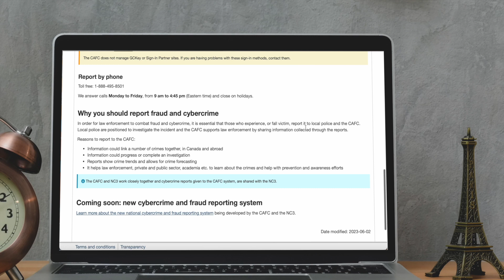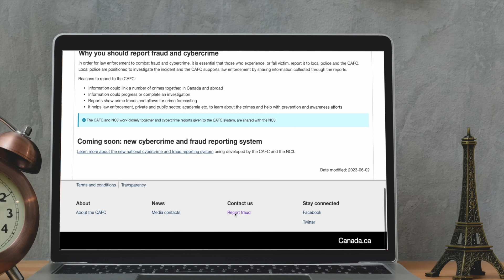The "Patricia Scam", targetting the Self Employed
This video is meant to increase awareness about current scams, targeting hard working, self employed people. You will be asked to quote on a job. Next your quote gets accepted and you’re offered a cheque for downpayment, which will also cover the materials that are already ordered. In this case someone was posing as a lady named Patricia, that’s why I called it “The Patricia Scam”, but your Patricia could be a Travis or anything in between.
You will see what happens when you try to report those scams to the Canadian Anti-Fraud Centre (see link below).

If you’re in Canada and suspect someone is trying to defraud you, try reporting it here:
(Maybe you’ll have more luck than I did)

Video recorded with the Sony ZV 1:

Sound recorded in part with the Tascam DR 10 L:

Additional Media:
Clker-Free-Vector-Images, PhotoMIX-Company, RosZie, bongkarngraphic, mohamed_hassan, Prettysleepy, Pexels, Shutterbug75, TheDigitalArtist, Square Frog, NoName_13, from pixabay.com